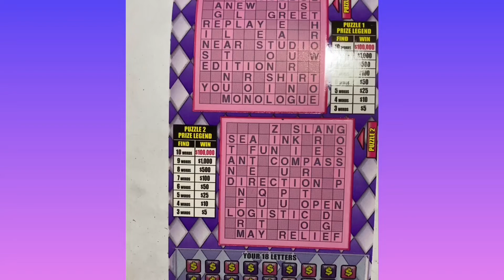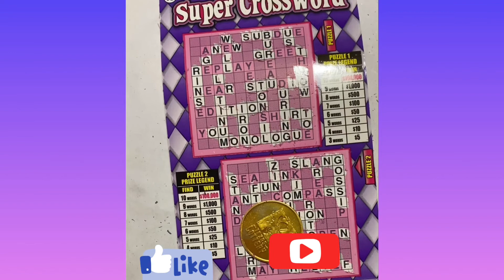Crossword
Played the Texas lottery scratch off crossword